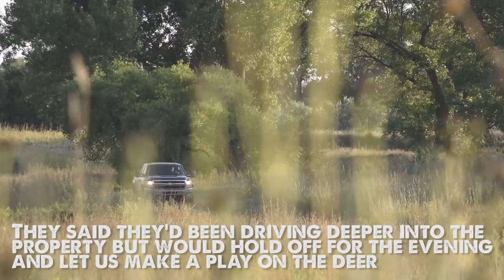We Found a HONEY HOLE! Nebraska Public Land Bowhunting - DEER TOUR E7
We're off to an action-packed start in NE.  We found a honey hole!

*Our Gear.